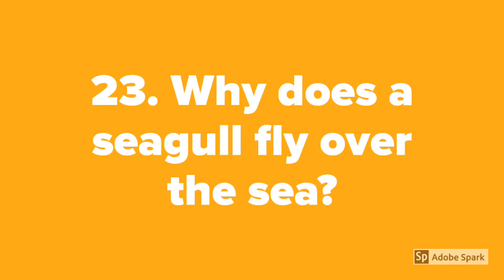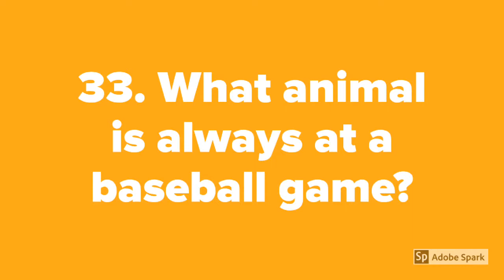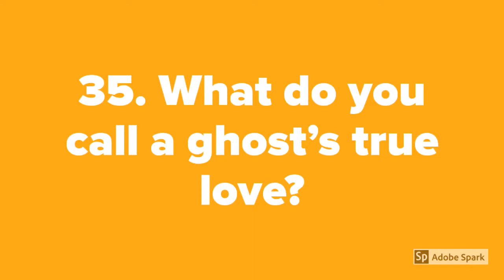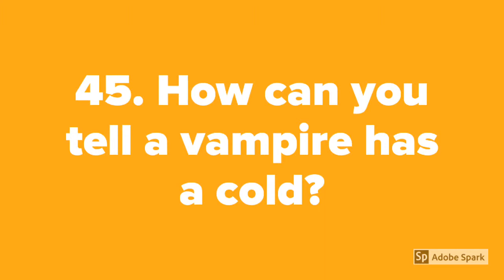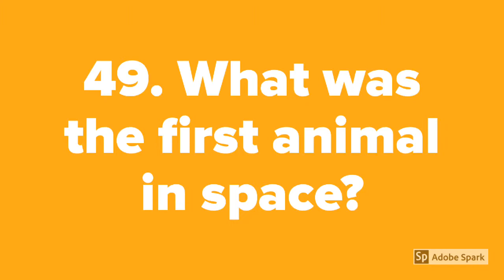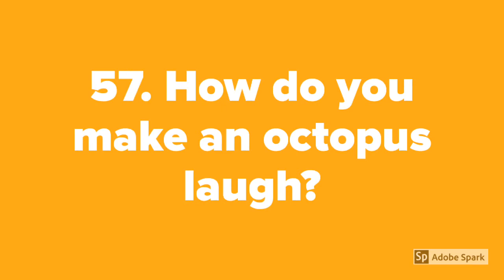Joke S1 • E2 what kind of water cannot freeze?